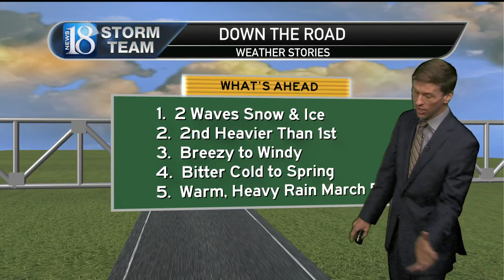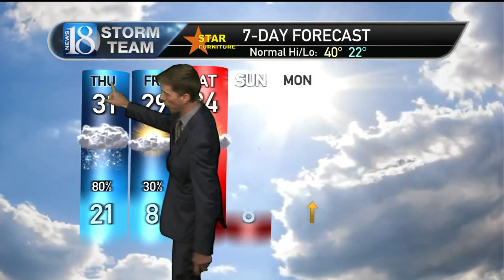February 23, 5 PM Weather Forecast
Snow & Icy Mix Ahead.